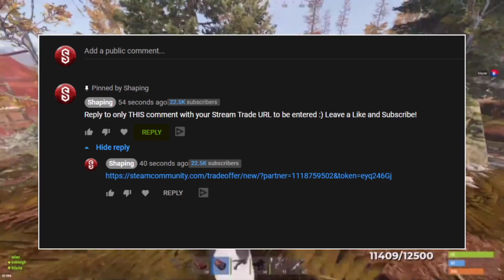BEST RUST TWITCH HIGHLIGHTS & FUNNY MOMENTS #24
Welcome to BEST RUST TWITCH HIGHLIGHTS & FUNNY MOMENTS #24! The series where you send your clips to my discord and I edit them into Rust Moments! Hope you enjoy :)

•Timestamps:
0:00 Intro
0:15 Trausi
0:29 Posty
1:15 StinkyLemon
1:46 Mask Offical
2:38 Blazed
3:23 Wetari
4:07 Oblivioud_
4:37 Mr_ Bengals
5:27 Taubllive
5:54 Trausi
6:21 Psychobosss
6:45 Wreck
7:18 Posty
7:31 Wadez
9:06 Mvb
9:32 HJune
9:54 Giveaway
10:05 Outro

Shaping - Rust Moments